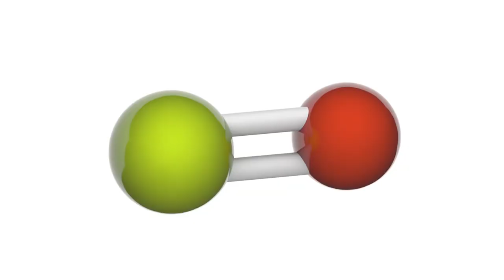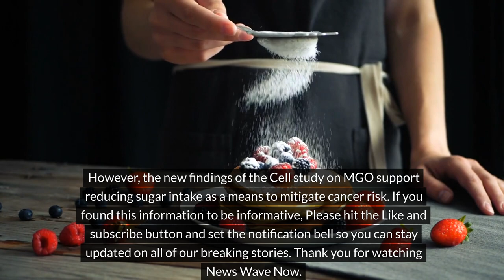New Study Links Diet to Cancer Risk! 🍽️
In this video, we delve into a groundbreaking discovery made by researchers that uncovers a new mechanism linking diet and cancer risk. The study highlights the role of MGO, a glucose metabolite, in temporarily reducing levels of the BRCA 2 protein within cells. This reduction inhibits its tumor-preventing ability, shedding light on how poor diet or uncontrolled diabetes can increase cancer risk over time.

The connection between methylglyoxal and cancer is significant as higher levels of this chemical are associated with an increased risk of developing malignant tumors. By understanding this relationship, we aim to propose strategies for families at high risk of cancers such as those with BRCA2 mutation.

While genes may load the gun when it comes to cancer risk, lifestyle choices pull the trigger. Healthy dietary choices play a crucial role in reducing your chances of developing cancer. The findings from this cell study support the importance of reducing sugar intake as a means to mitigate cancer risk.